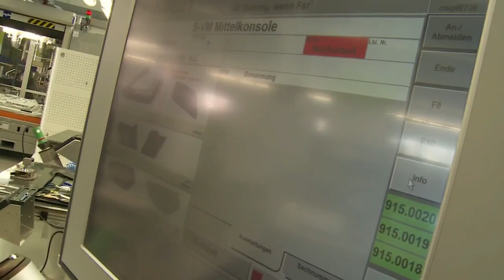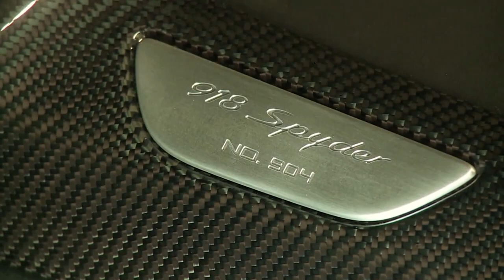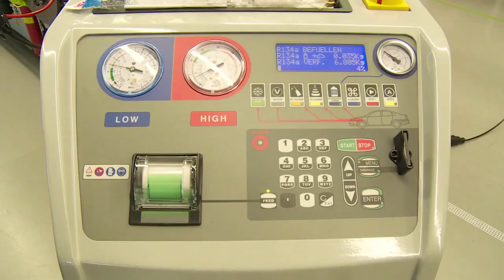Porsche 918 Spyder Factory Assembly Line